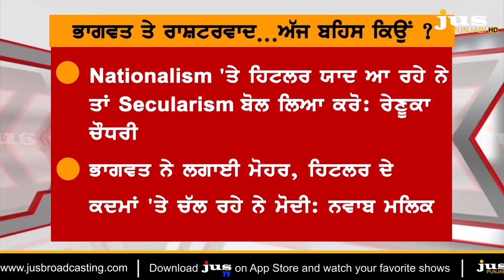What Message RSS gives to Sikh-Muslims through Hitler Statement? || To The Point || KP Singh